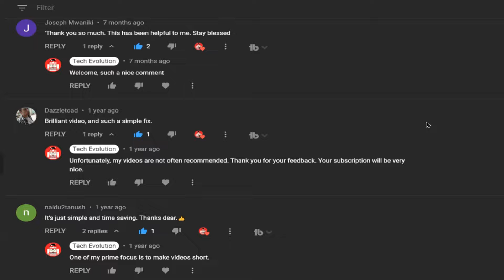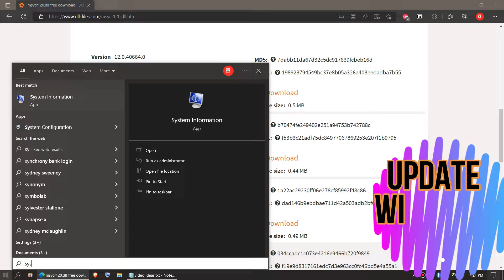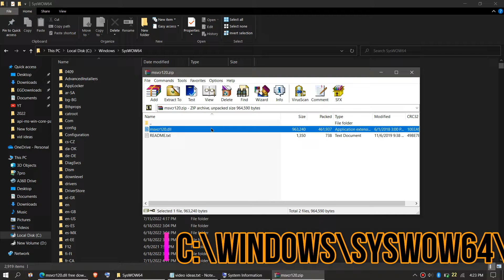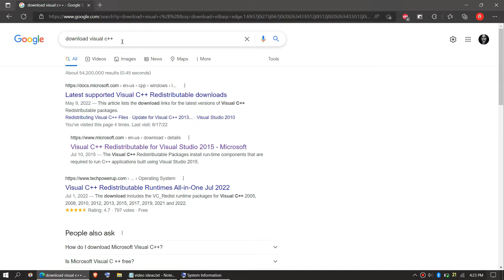[2022] How To Fix MSVCR120.dll Missing Error ✅Not found error💻 Windows 10/11/7 💻 32/64bit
Fix the program can't start because msvcr120.dll is missing from computer (code execution cannot proceed error).

This video is made with wondershare filmora
This thumbnail is created with canva

Hello everyone, welcome to tech evolution. in this very short video I'll be fixing the error.

The code execution cannot proceed because msvcr120.dll was not found.

This is a very common error for Windows 10 users. Basically this error occurs due to updated Microsoft visual c++. So how do we fixing this?

How to fix msvcr120.dll missing error?
Step 1: Download the msvcr120.dll file
Step 2: Move the dll file to C:\Windows\System32
Step 3: Move the dll file to C:\Windows\SysWOW64

By doing all of this you can easily fix the problem. Just in case, if the problem still occurs, you need to download and install the latest Microsoft visual c++ from Microsoft official website and install your program again.

Time Codes:

0:00 msvcr120.dll missing error
0:22 Intro
0:44 How to Download msvcr120.dll
1:51 How to Fix msvcr120.dll  32 Bit & 64 Bit
2:37 How to Fix msvcr120.dll  64 Bit
3:22 Alternate fix
4:01 Outro